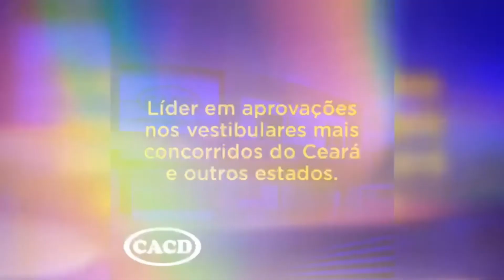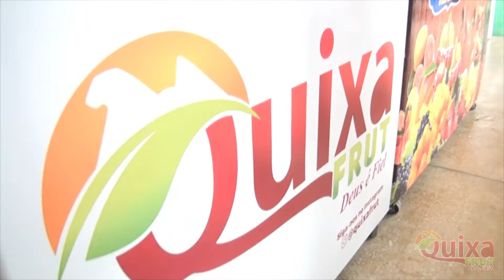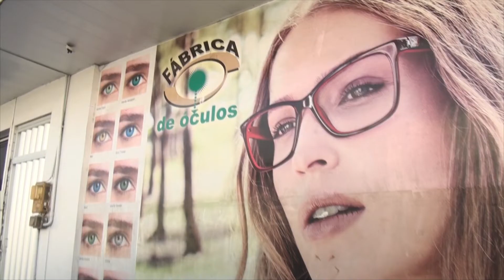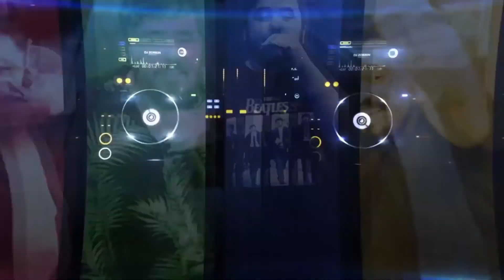Programa Studio 90 - 01/04/2022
Especial Oscar 2022

Apresentador: Dj Babu

Convidados: Salomão Teodoseo/ Felipe Palhano (DivirtaCE - Fortaleza - CE)